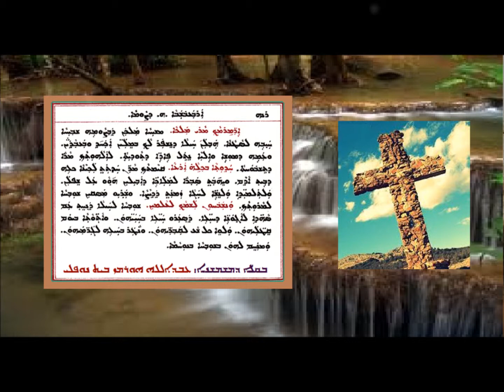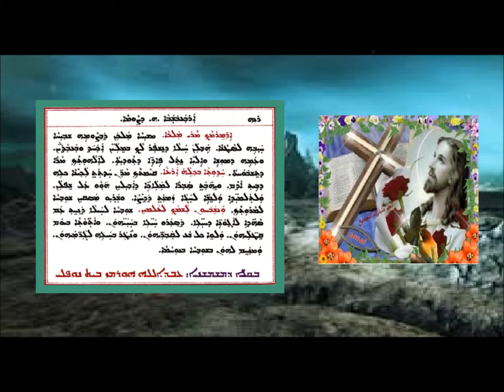Aonyatha D Lilya D Arbabshaba Hai D Sawma 4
عونيثا دلليا الاربعاء الخامس من الصوم 4 بصوت الشماس عبدالله النوفلي
ܥܘܢܝܬܐ ܕܠܠܝܐ ܕܐܪܒܥܒܫܒܐ ܗ ܕܨܘܡܐ 4